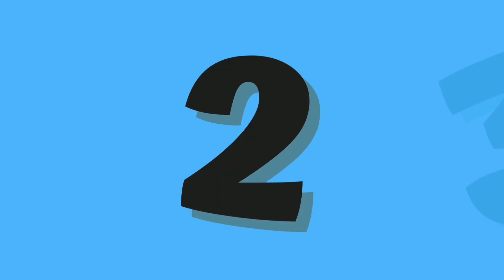ABC and 123 learning videos for toddlers | best educational videos for toddlers | phonics song